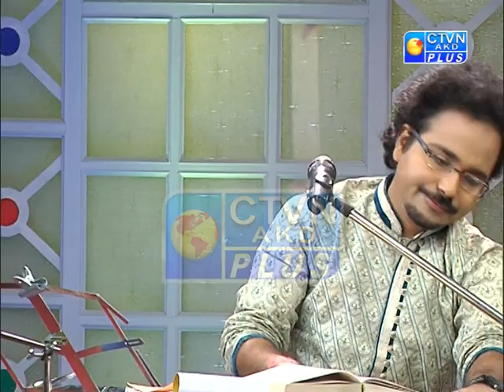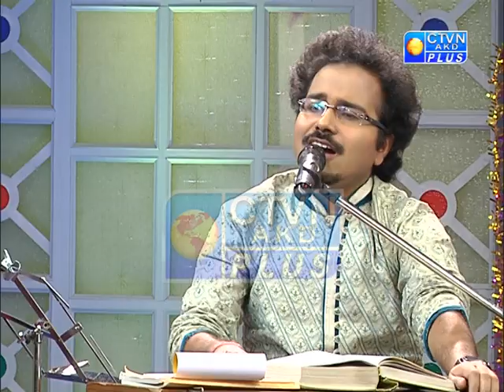Pratidiner Rabindranath 22 01 2020